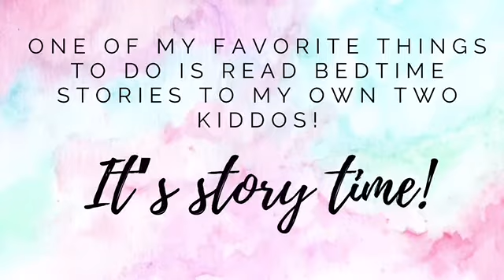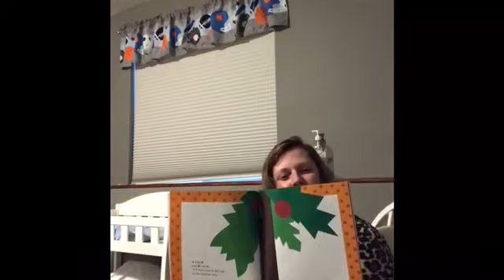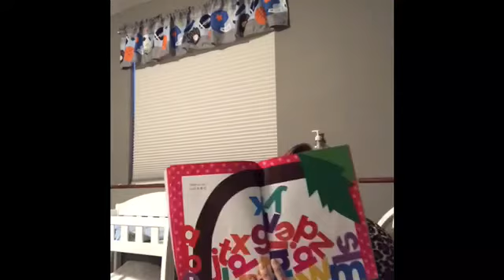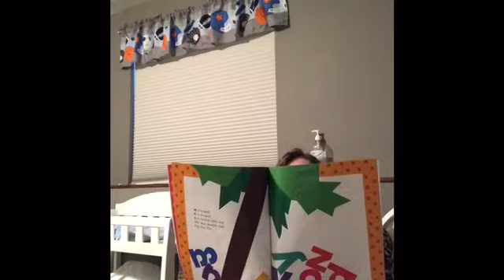Mrs. Rhoton Read Chicka Chicka Boom Boom! Guest Starring